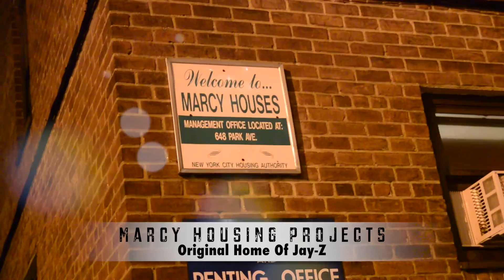LUA PROC IN BROOKLYN